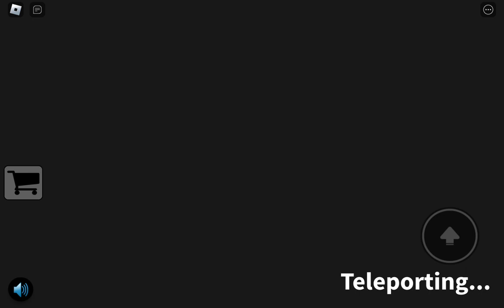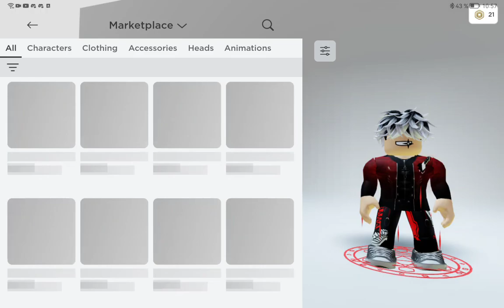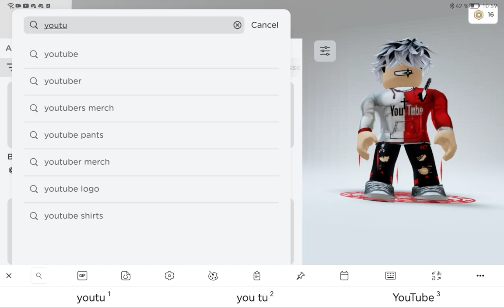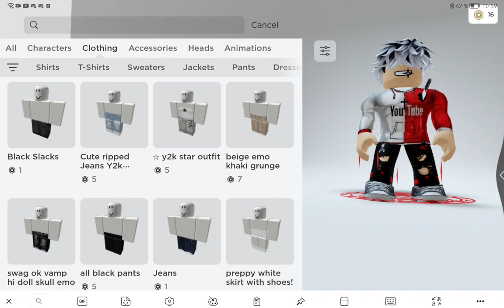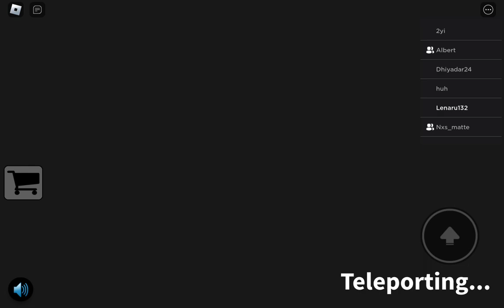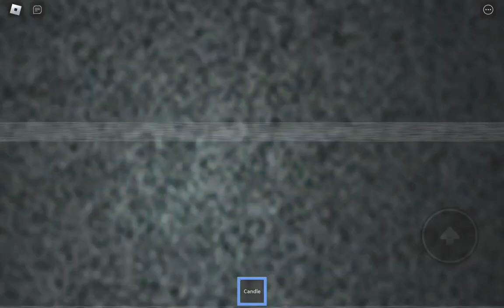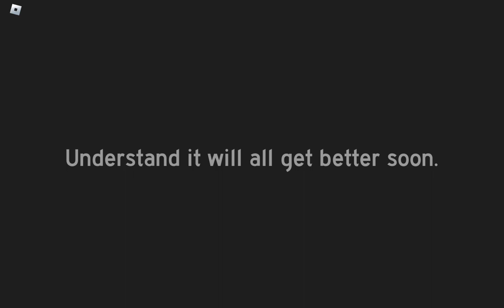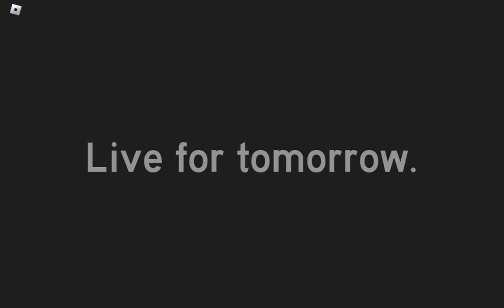joc horror chapter 1 chapter 2